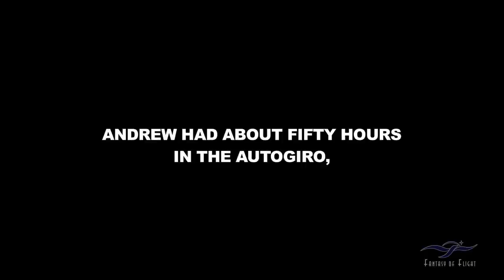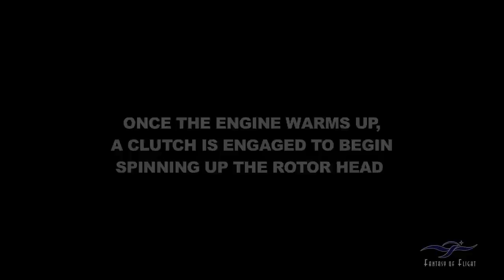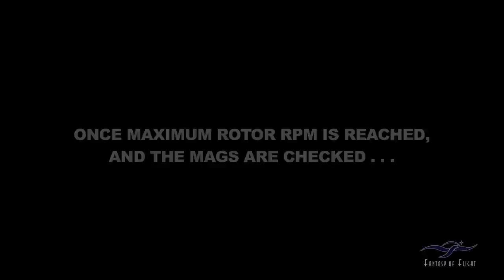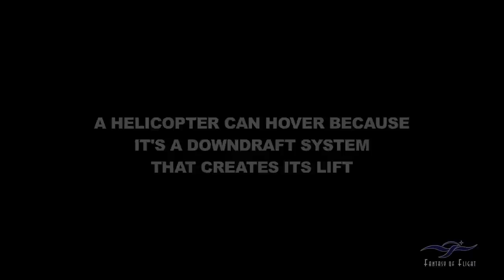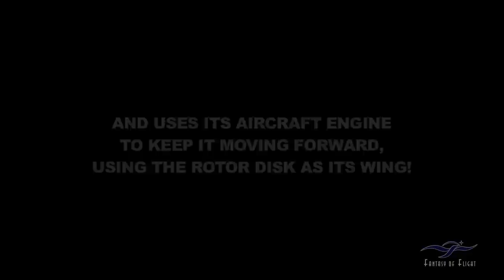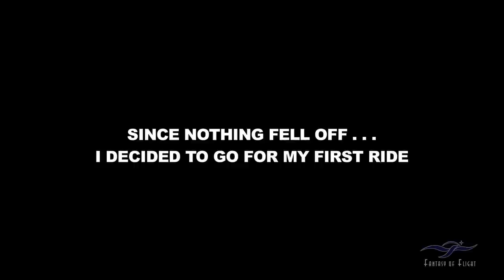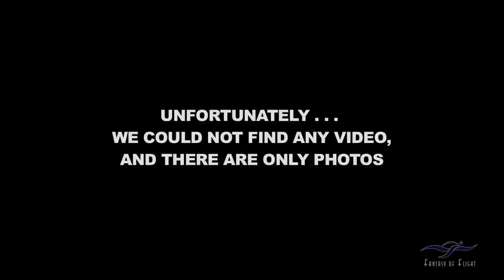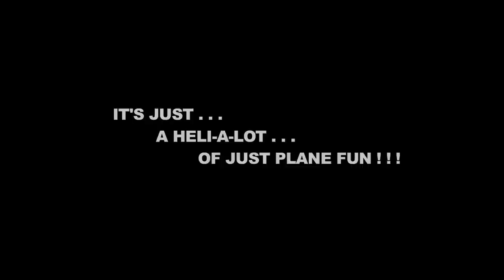Pitcairn PA-18 Autogiro Flies at FoF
OK, Gang, here is a great video Phil(mer) and I have been working on I think you’ll enjoy. It’s the arrival, assembly, and test flying of the Pitcairn Pa-18 Autogiro I was fortunate to acquire from a group up in Ohio!  Andrew King had been doing all the flying on it, flew it to Oshkosh one year, and used to work for me in the pre-Hurricane Miami days.

I haven’t been doing a lot of local flying lately while I work on ACT III and our future, so we’ve been digging out a LOT of great footage from the past that has never been used!    Enjoy, and let me know what you think!

Kermit Weeks

Kermit Weeks